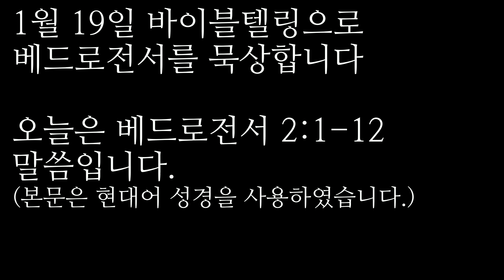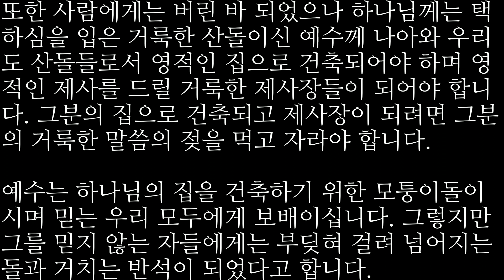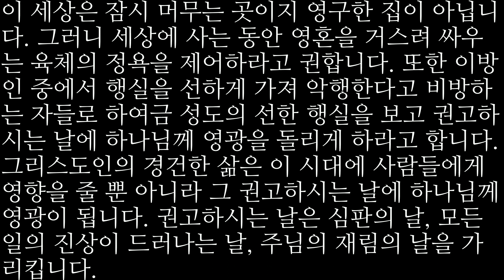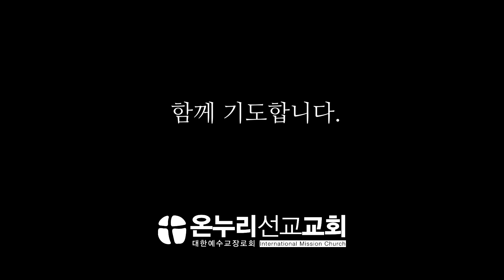2023/1/19 | 현대어 성경으로 읽는 오디오 바이블텔링 QT | 베드로전서 2장(1)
1월 19일 바이블텔링으로 베드로전서를 묵상합니다
오늘은 베드로전서 2장 1-12절 말씀입니다.

여러분은 남을 미워하지 마십시오. 착한 사람인 체하지 마십시오. 부정직하거나 남을 질투하거나 남을 뒤에서 흉보는 일이 없도록 하십시오.
여러분은 주님의 은혜를 이미 경험하여 알고 있습니다. 그러니 모든 악의와 기만과 시기와 비방을 버리십시오. 마치 갓난 아이가 젖을 찾듯이, 자신의 구원이 완성되도록 간절한 마음으로 말씀의 젖을 사모하십시오.
주께 오십시오. 그분은 산 바위의 초석이며 하나님께서는 그 위에 집을 지으십니다. 인간들은 그리스도를 버렸으나 하나님께서는 다른 모든 인간들보다 더 귀한 존재로 그분을 택하셨습니다.
그러니 여러분도 하나님께서 집을 짓는 데 쓰실 산 돌이 되십시오. 거룩한 제사장이 되어 하나님께 나아가십시오. 그래서 하나님께서 기뻐하시는 제사를 그리스도를 통해 드리십시오.
성경에 말씀이 있읍니다. '내가 시온산 위에 튼튼한 주춧돌을 놓겠다. 그 머릿돌에는 이렇게 기록되어 있다. 누구든지 주님을 의지하는 이는 멸망하지 않는다.!'
그렇습니다. 믿음을 가진 여러분에게 그리스도는 어느 누구보다도 귀중한 분입니다. 그러나 믿지 않는 자들에게는 그분이 '집짓는 이들이 버린 바로 그 돌이 집 모퉁이의 머릿돌이 되었다.'는 말씀대로 된 것입니다.
또 성경에는 그분이 '걸려 넘어지게 하는 돌이며 장애물이 된 바위'라는 말씀도 있습니다. 하나님의 말씀에 귀를 기울이지도 순종하지도 않는 자들은 결국 이처럼 벌을 받고 넘어질 수밖에 없는 것입니다.
그러나 여러분은 다릅니다. 여러분은 하나님께서 손수 택하신 민족이요, 왕의 제사장들이요, 거룩하고 순결한 겨레이며 하나님의 소유가 된 백성이기 때문입니다. 이것은 여러분을 어둠에서 불러내어 그 놀라운 빛 가운데로 인도하신 하나님을 널리 찬양하기 위한 것입니다.
여러분이 전에는 아무런 가치 없는 사람이었으나 지금은 하나님의 자녀가 되었습니다. 전에는 하나님의 은혜를 알지 못하였으나 지금은 그 은혜를 입고 여러분의 생활이 변화되었습니다.
사랑하는 형제들이여, 여러분은 하늘에 고향을 둔 이 땅의 나그네들입니다. 그러니 여러분의 영혼에 싸움을 걸어오는 세상의 악한 쾌락을 멀리하십시오.
이방인들 앞에서는 더욱 여러분의 행동을 조심하십시오. 그러면 여러분을 의심스러운 눈으로 보고 욕을 하던 사람들도 여러분의 훌륭한 행동을 보고 그리스도께서 오실 때는 하나님을 찬양하게 될 것입니다.

고난과 시험의 때에 가장 필요한 것은 순전한 주님의 말씀입니다. 거듭난 성도들은 갓난아이의 상태를 거쳐서 자라게 되는데, 자라게 하는 것이 바로 영적인 말씀의 젖입니다. 말씀의 젖을 잘 먹으려면 마음속의 모든 악독과 궤휼과 외식과 시기와 입술의 비방하는 말을 버려야 합니다. 주의 인자하심을 맛본 사람들은 인자하신 주의 말씀을 사모하는 마음으로 먹어야 합니다. 또한 사람에게는 버린 바 되었으나 하나님께는 택하심을 입은 거룩한 산돌이신 예수께 나아와 우리도 산돌들로서 영적인 집으로 건축되어야 하며 영적인 제사를 드릴 거룩한 제사장들이 되어야 합니다. 그분의 집으로 건축되고 제사장이 되려면 그분의 거룩한 말씀의 젖을 먹고 자라야 합니다.

예수는 하나님의 집을 건축하기 위한 모퉁이돌이시며 믿는 우리 모두에게 보배이십니다. 그렇지만 그를 믿지 않는 자들에게는 부딪혀 걸려 넘어지는 돌과 거치는 반석이 되었다고 합니다. 오늘 우리는 왕 같은 제사장들이요 택하신 족속이요 거룩한 나라요 그분의 소유된 백성입니다. 특별한 자만 제사장이 되는 것이 아니라 신약 시대에는 구원받은 모든 사람이 다 제사장입니다. 이는 우리를 어두운 데서 불러내어 기이한 빛에 들어가게 하신 분의 아름다운 덕을 선전하게 하려 함인데, 곧 복음 전하는 일을 말합니다. 우리가 전에는 백성이 아니었는데 지금은 하나님의 백성이요 전에는 긍휼을 얻지 못하였으나 이제는 긍휼을 얻은 자입니다.

성도들은 이 땅에서 나그네와 행인 같은 존재입니다. 이 세상은 잠시 머무는 곳이지 영구한 집이 아닙니다. 그러니 세상에 사는 동안 영혼을 거스려 싸우는 육체의 정욕을 제어하라고 권합니다. 또한 이방인 중에서 행실을 선하게 가져 악행한다고 비방하는 자들로 하여금 성도의 선한 행실을 보고 권고하시는 날에 하나님께 영광을 돌리게 하라고 합니다. 그리스도인의 경건한 삶은 이 시대에 사람들에게 영향을 줄 뿐 아니라 그 권고하시는 날에 하나님께 영광이 됩니다. 권고하시는 날은 심판의 날, 모든 일의 진상이 드러나는 날, 주님의 재림의 날을 가리킵니다.